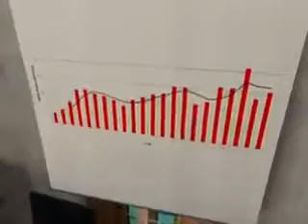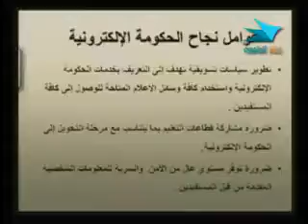إدارة 490 دار 20 من 20 2 x264